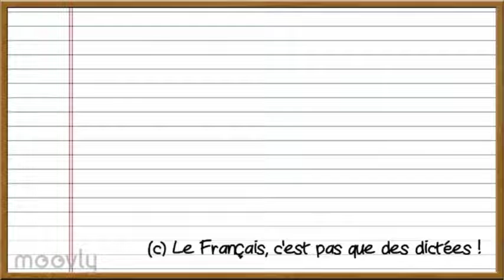FRANÇAIS| temps du récit